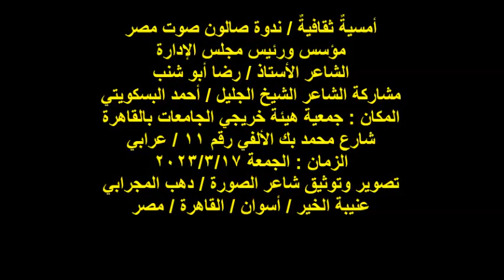ندوة صالون صوت مصر/الشاعر الشيخ / أحمد البسكويتي / الجمعة 17/3/2023/هيئة خريجي الجامعات بالقاهرة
أمسيةٌ ثقافيةٌ / ندوة صالون صوت مصر
مؤسس ورئيس مجلس الإدارة
الشاعر الأستاذ / رضا أبو شنب
مشاركة الشاعر الشيخ الجليل / أحمد البسكويتي